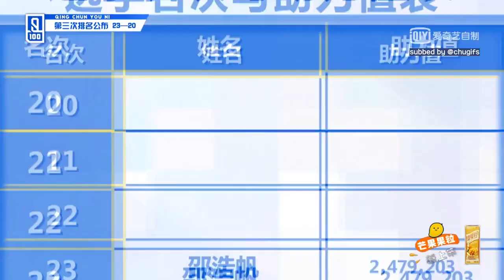[ENG SUB] Qing Chun You Ni - Hu Wenxuan elimination cut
subbed by chugifs @ twitter